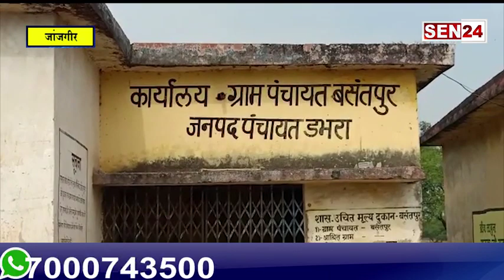डभरा ब्लाक के ग्राम बसंतपुर में विकास को लेकर ग्रामीणों ने चुना युवा सरपंच कहा अब होगा गाँव का विकास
इसी तरह के खबरों को देखने के लिए आज ही हमारे चैनल SEN24 को सबस्क्राइब व लाइक सेयर जरुर करें, ख़बरों से अपडेट रहने के लिए वेळ आइकन को जरुर दबाएँ